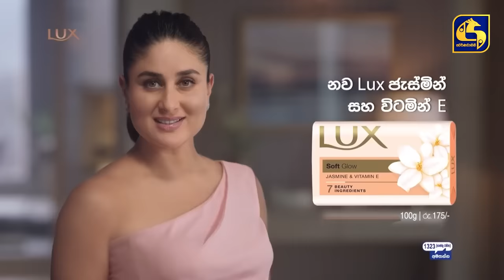SEE YOU || EPISODE 07 || සී යූ || 20th March 2024